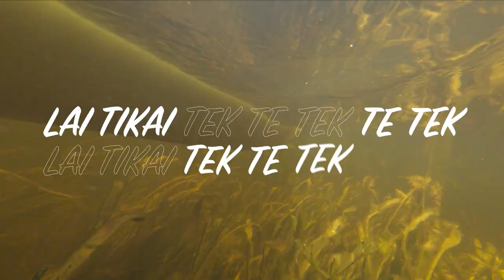"Pa straumei" dziesma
Dziesma - "Pa straumei"
Mūzikas un teksta autors Edgars Šubrovskis.